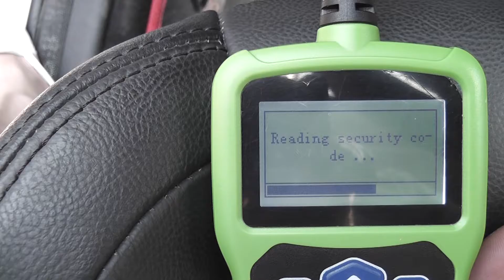F108 program keys 2015 PEUGEOT3008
PSA PINCODE TOOL (F108), Key programming + PINCODE read;

Specially for PEUGEOT/CITROEN/DS, Portable device but with robust energy